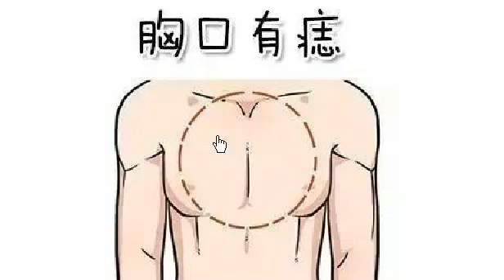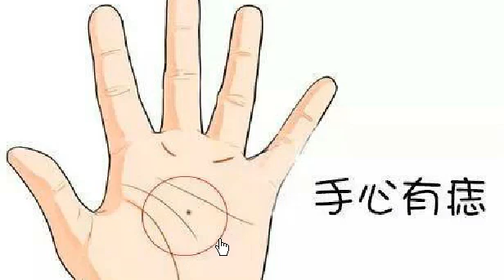最有福气的5处痣相，一看就知道！